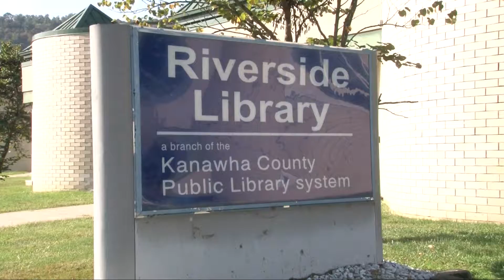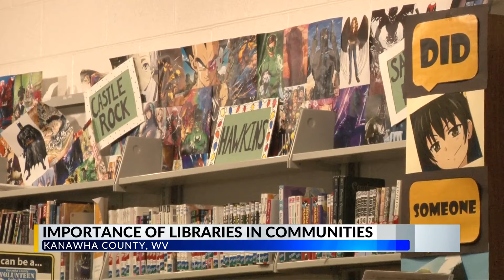How do libraries play an important role in your community?